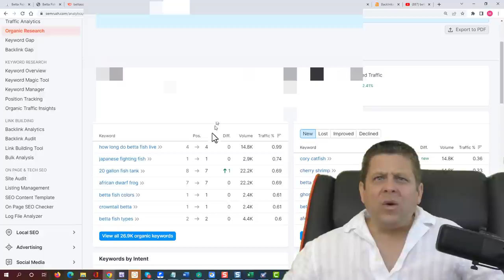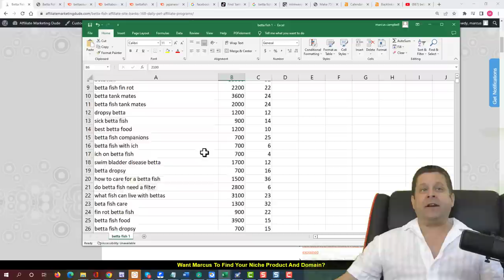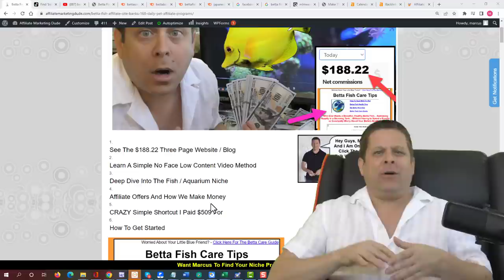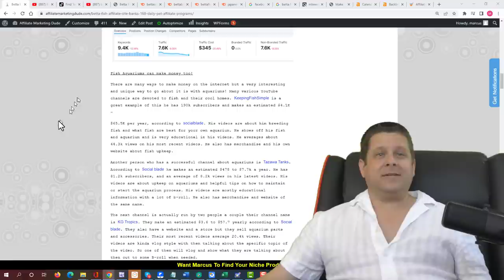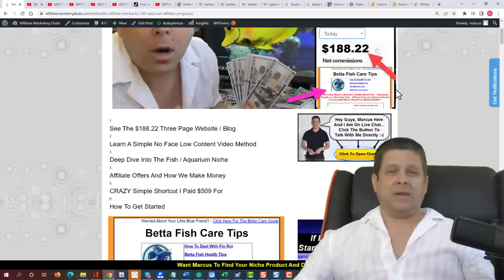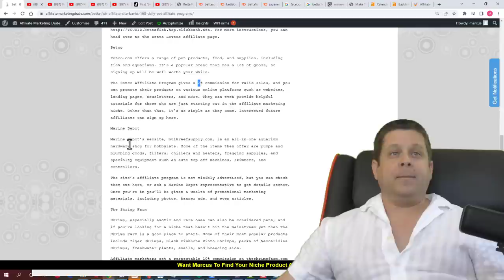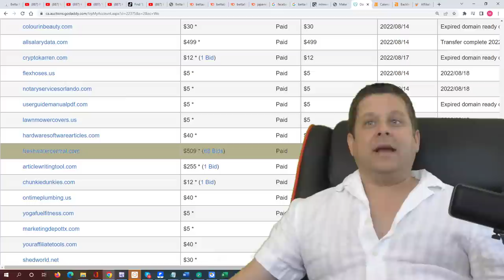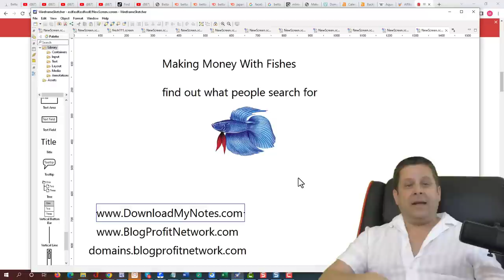$188.22 Every Day With A 3 Page Fish Website?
3 Page Fish Website + No Face Videos = $188.22 Every Day?

in this video we are diving into the fish niche... this is an affiliate niche i have used many times to profit online in a crazy simple way.  this works well with specific stuff like fish plants aquariums and more.

video clips and music purchased license from videoblocks.